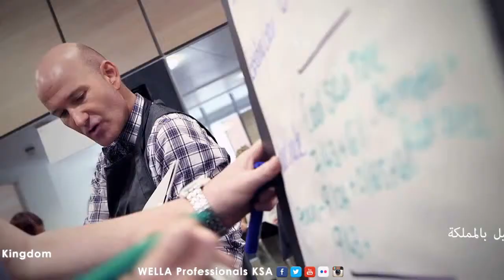Wella Professionals UK & Ireland Master Colour Programme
إسالي عن منتجات "ويللا" في صالونات التجميل بالمملكة .
Ask for "Wella" products in beauty salons around the kingdom